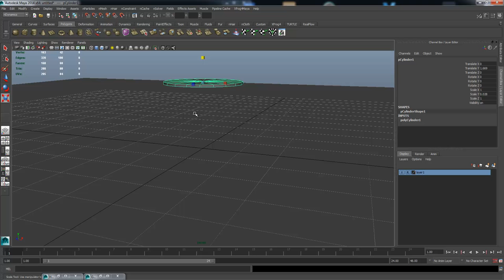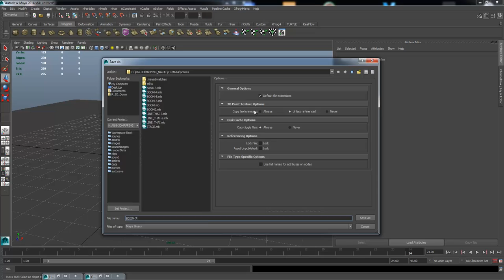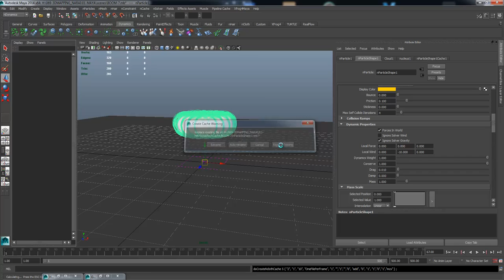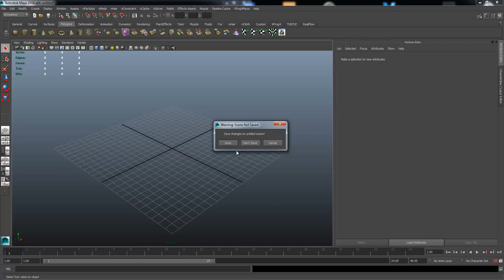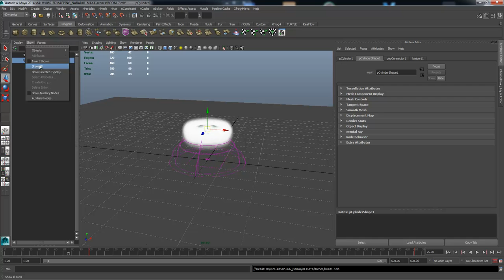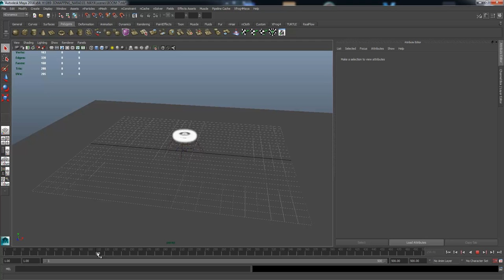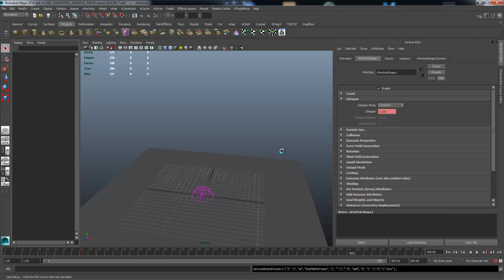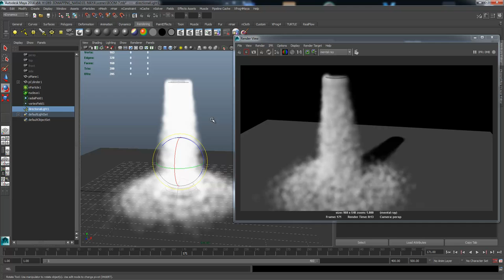MESISE.COM - สร้างควันจรวดในมายากัน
สวัสดีชาว MESISE นะครับ วันนี้นึกคึกขึ้นมาอยากสอนเรื่องควัน เลยจัดซักหน่อย 1 คลิป เห็นหลาย ๆ คนชอบทำจรวดกัน แต่ไม่มีควัน หรือมีแล้วไม่สวย พี่เลยคิดว่า สอนซักหน่อยดีกว่า งานน้อง ๆ จะได้มีลูกเล่นอะไรเพิ่มขึ้นมา